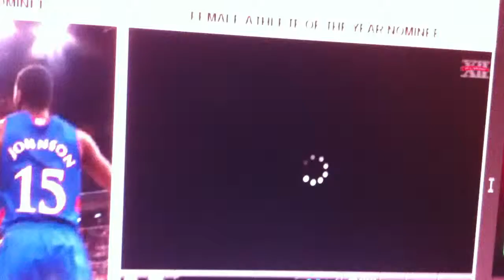Maggie Hull is Univ. of Kansas' Nominee for Big 12 Female Athlete of the Year